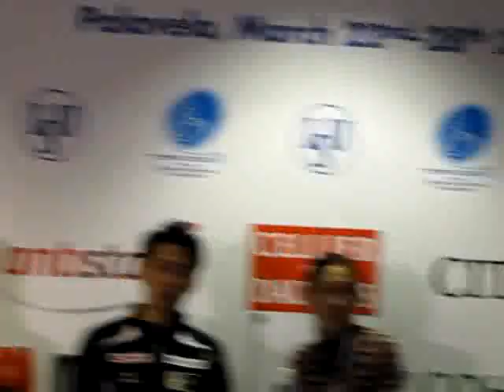2010 worlds men lp press conference 1.avi